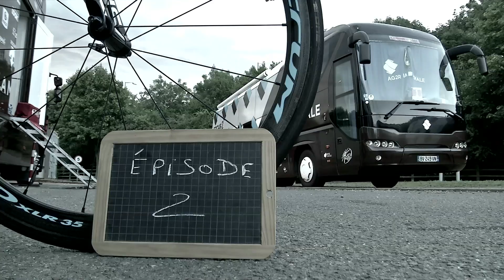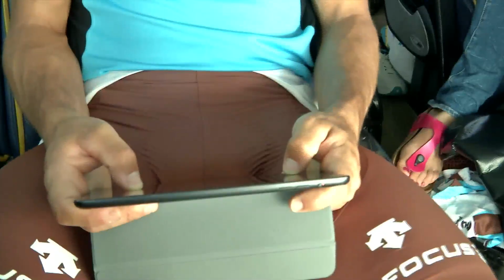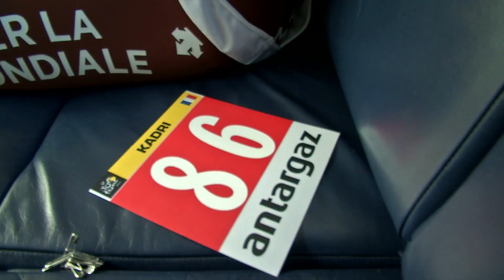Dans la Roue d'AG2R LA MONDIALE 2014 #2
Épisode 2 : Dans la Roue des Combattants

Découvrez l'équipe et les nouveaux sur le Tour de France 2014

Étape 2 : YORK - SHEFFIELD